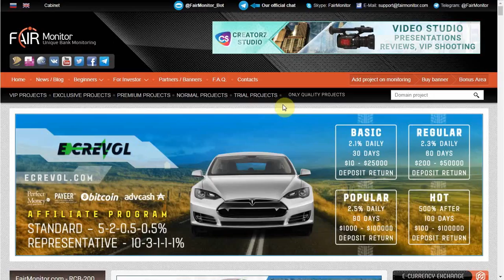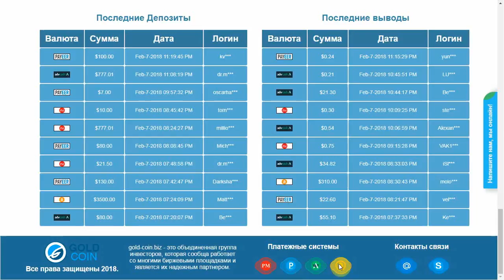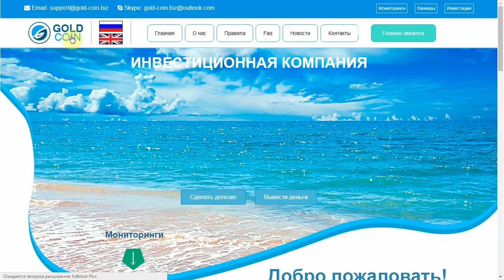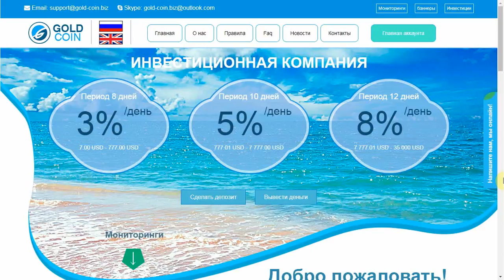"Gold Coin" - SCAM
Интересный инвестиционный проект "Gold Coin" немного увлечен цифрой 7. Посмотрите на их тарифы и поймете о чем мы говорим. Нас же больше беспокоит другой вопрос: "Поможет ли это магическое число получить профит?" В этом мы и попробовали разобраться в данном сюжете.